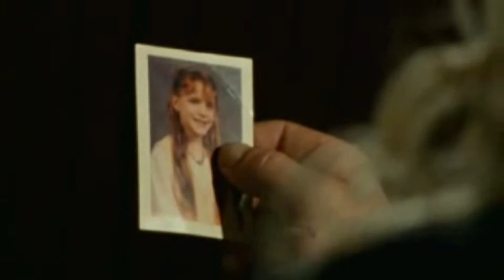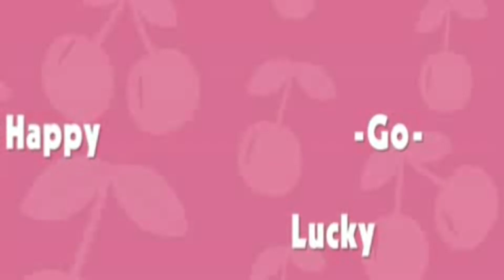A Tribute to the movies 2008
Las películas que conforman este video recopilatorio del 2008 son:

-In Bruges
-Wall.E
-Hancock
-Hellboy II
-Milk
-Iron Man
-Wanted
-Vicky Cristina Barcelona
-The Incredible Hulk
-Gran Torino
-The Wrestler
-The Reader
-Che
-Doubt
-Changeling
-Indiana Jones IV
-Slumdog Millionaire
-Mamma Mia
-Happy - Go - Lucky
-In search of a midnight kiss
-Frost / Nixon
-Appaloosa
-Body Of Lies
-Australia
-James Bond-Quantum Of Solace
-Mongol
-Revolutionary Road